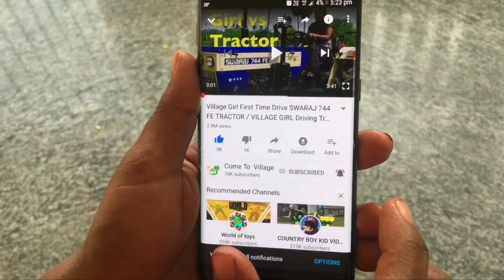Wheat Harvesting season started northern india - Come To Village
Wheat is the second most important food crop of the country after rice both in area and production. It accounts for 26 per cent of the total area and 36.5 per cent of the total production of cereals in the country

Wheat Harvesting season is coming in northern india. India is largest production of wheat in world. In past time Mostly wheat Harvesting depends on labour bt few years laters every farmers using harvester to harvest their crop.

In India wheat production is 30 quantal per hectare. Punjab, Haryana, up nd madhya pradesh mostly production of wheat.